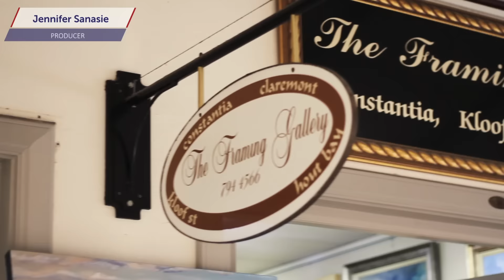Erick the artist paints a road to success